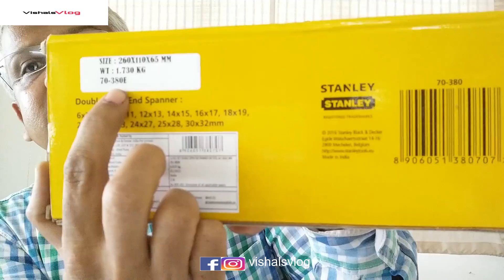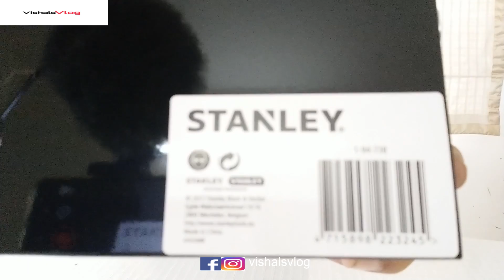Maruti 800 Service due | Problems Faced With the Car | Stanley Tool Box & Tools Review | vishalsvlog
Its nearly an year since my maruti800 has been serviced. Though the kms driven is less but got to do an yearly service for the car. Watch the video to find out the problems faced with the car till now. I have also bought stanley tool box & spanners. Please watch the video till the end to find out the how product is & is it worth all the money.
I am sure this video would be interesting & as well as beneficial to all of you.
The products that are used by me & if you want to buy the same product the link of it is given below. It does help the channel a lot.
Car scratch remover
3M Car Wax
Moto Max 2K rubbing compound
My vlogging set up.
Boya BYM1 Mic
BOYA MM1 Universal Cardiod Shotgun Microphone Mini
XORDUX Phone Mount with Cold Shoe Mount
DIGITEK® DTR 550 LW (67 Inch) Tripod
Adofys Flexible Gorillapod Tripod
Dash Cam .
70mai dashcam 1S
70mai hardwire Kit
Samsung EVO plus 128GB SD Card
Rear Window Roller Sunshade for Car (Black)
Fog lamps
IPH Fog lamps with 55w Bulb
IPH fog lamps without bulb

Car Charger
Rapid car mobile charger
Items related to Wheels.

Car Wheel nuts
Michelin Tyre Inflator
Yokohama earth 1 tyres
Tyre puncture Kit

Vantro car high pressure washer
Painter Foam Cannon With QC
Foam Cannon Coupler
Wavex Car Shampoo
Micro fibre cloth
Micro Fibre Cloth With Sponge for Dashboard
Car duster California

Self grooming products
Philips Trimmer
Premier Tissue Paper

Items related to Cycles
Hercules Cycle

Items related earphones & car music system
JBL endurance head phones
Aux Cable

Item related Car tools.
Vgate OBD Tool
Cutting plier
Screw driver set
Glue Gun